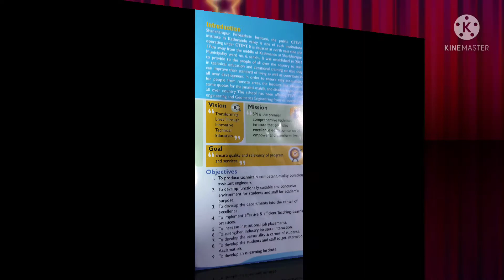Shankharapur Polytechnic Institute | Sankhu, Kathmandu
Shankharapur Polytechnic Institute is a engineering college established in 2073 BS which is running courses under the CTEVT.
Diploma in
Hydro Power Engineering
Civil Engineering
Geomatics Engineering
Automobile Engineering